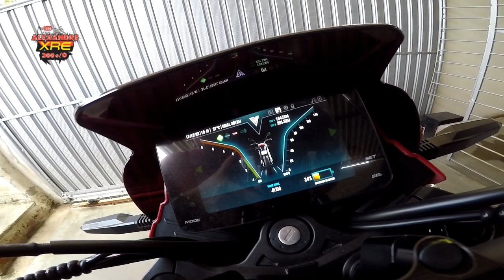Voltz EVS 2023, qual porta usb usar ? produto para lavagem a seco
Voltz EVS 2023, qual porta usb usar para carregar seus dispositivos ? qual produto para lavagem a seco ? Também passei rapidamente no cantinho do empório para comprar uns condimentos :)
Usei o modo ECO o tempo todo.

LaranjaMecânica
Alien Motos
Tasouza Rider
Queiroz_zs